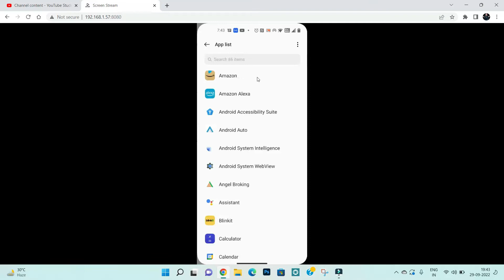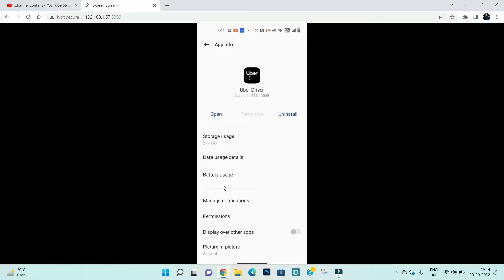How to Fix Uber Drive App Unfortunately, Has Stopped Problem Solved in Android & Ios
In this video I am going to show you How to Fix Uber Drive App Unfortunately, Has Stopped Problem Solved in Android & Ios

In this video, i will show you how to fix / Solve Uber Drive App Unfortunately, Has Stopped Problem in Android & Ios Mobile. If you are facing same problem in your mobile then it will help you to get rid of this error.